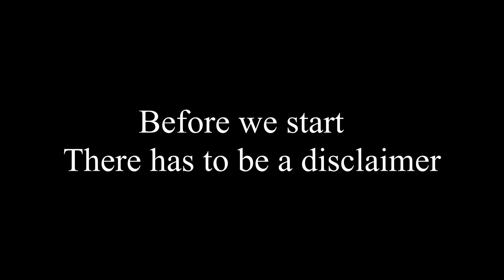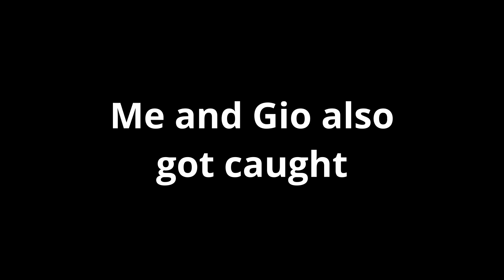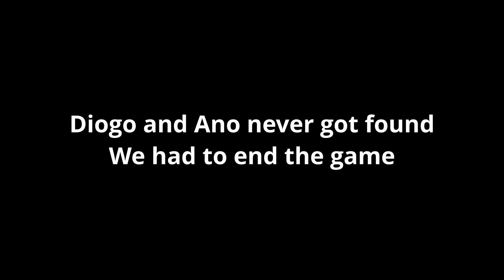ULTIMATE HIDE AND SEEK IN SCHOOL!!!!!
Diogo :diogo.gomes.freitas                        gomes.ldn
Shahaan: ahmedshahaan2003                  ahmedshahaan2003
Ollie: Olli.pope                                               Olli.pope
Gio: giovannarecchia_                                 gioxyz
Jaymal: 9911_jay                                          jbechar2
Nikl: ni.kl_
Ano:                                                                 anoklumos